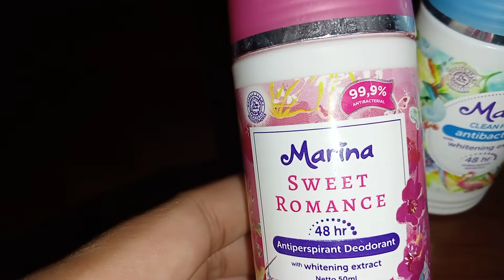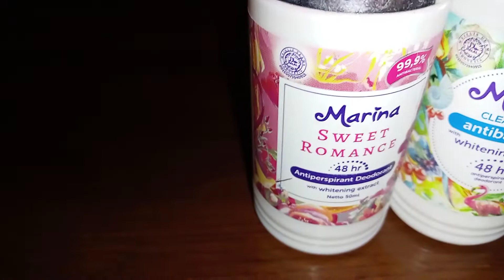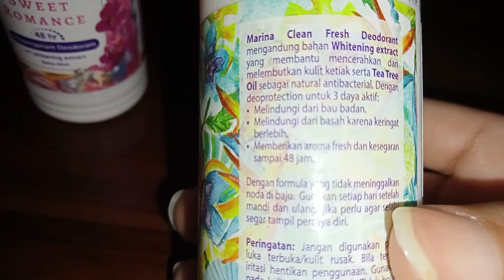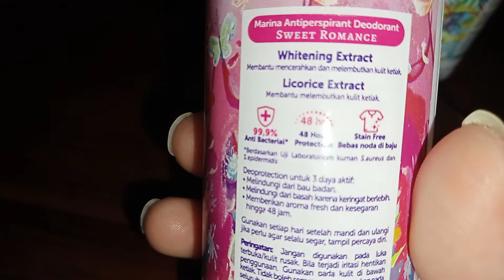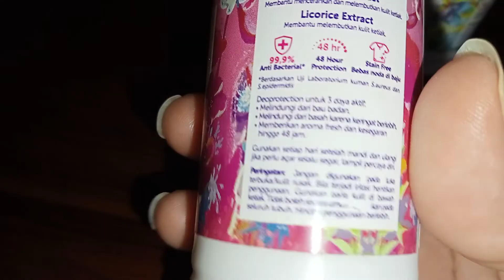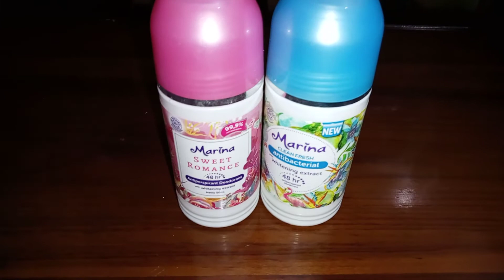Review Deodorant Murah Dan Bagus - Cuma 10 Ribuan Aja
Halo semuanya.
Selamat datang kembali di Chanel aku.
Kali ini aku akan review suatu produk deodorant yg cukup murah meriah.
Yuk langsung cek video aku ya.